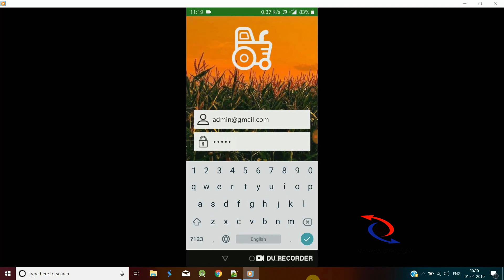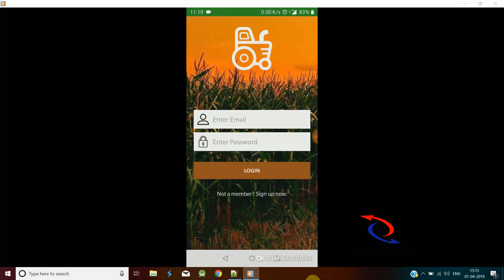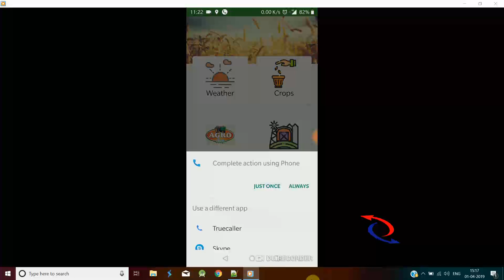Android Agriculture Management | Crop Management using Android App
We appreciate your interest in the project, but currently we are not providing this project. Please note that the purpose of this video is to showcase the functionality and design of the project, not to provide a step-by-step guide on how to build it. We hope you still find the video informative and enjoyable!"